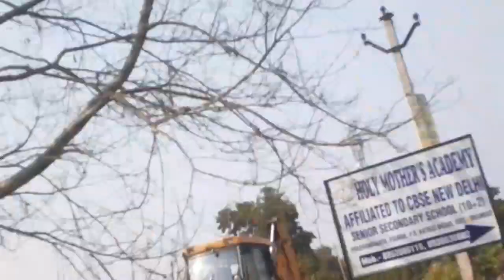JCB 3DX video Backhoi levelling loader levelling